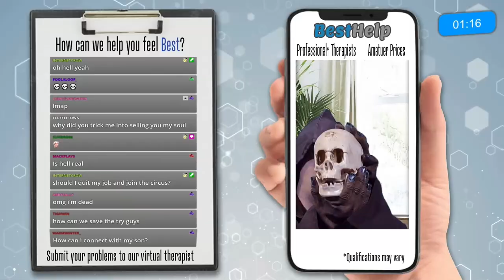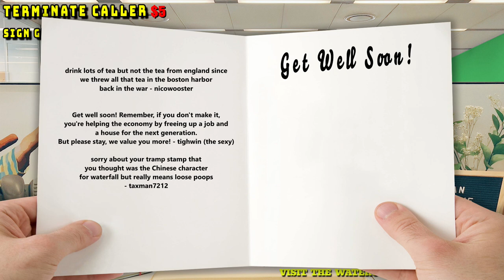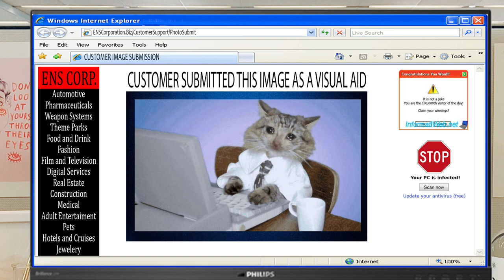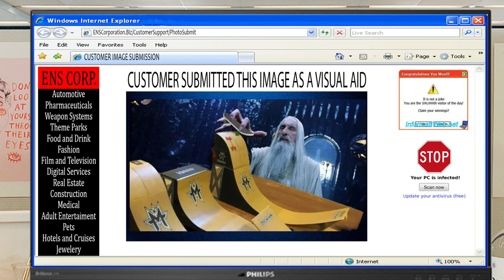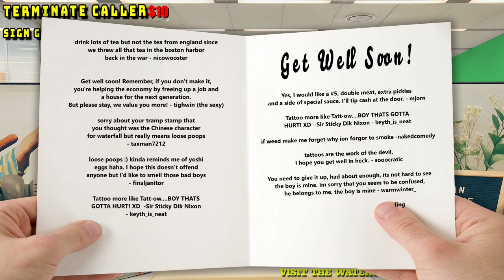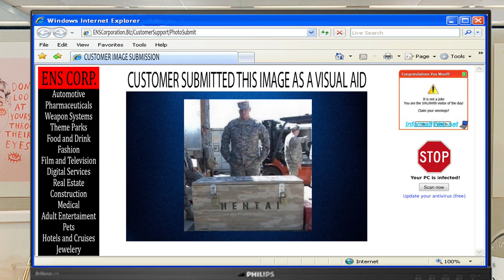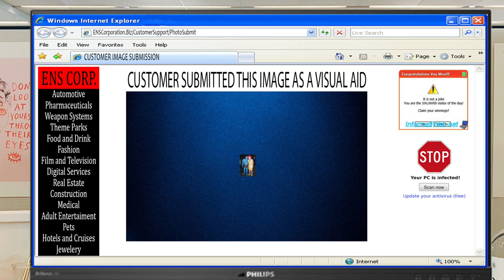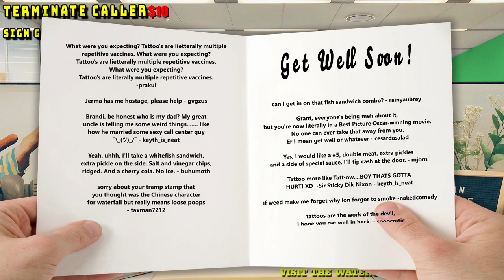Luke Null, Strider Wilson, Steve Han - EverythingNowShow #541 (Call Center)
Luke Null (He/Him)(@luke_null on Instagram)
Strider Wilson (@stridershredsallday on Instagram)
Steve Han (he/him)(@yoko__homo on Instagram)